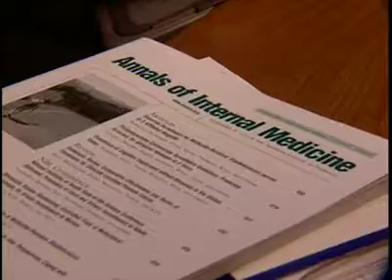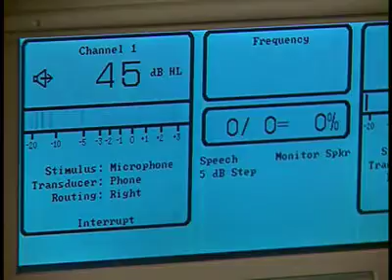Hearing Impairment is Common Among Adults With Diabetes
A new study in the Annals of Internal Medicine finds hearing impairment is common in adults with diabetes, and diabetes seems to be an independent risk factor for the condition.